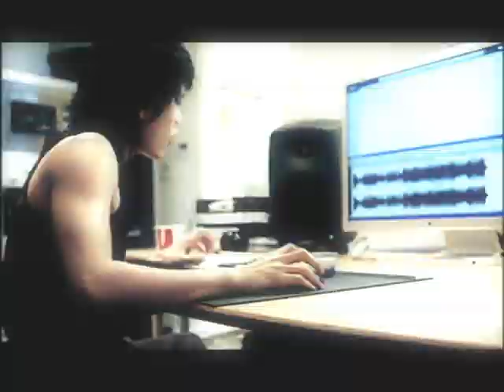Sekai [FANVIDEO - Taebin & Se7en]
::: Warning :::
This video contains BL-ness!!! If you don't like yaoi(malexmale) i advise you! Stop watch! XD Otherwise go ahead! But i warned you!

::: About video:::
I made a fanvid out of boredom ^^ So this is a fantasy video of YamixShiro my & Selihiu's character. Or a tae7en tribute,ne? ^____^;;
Featured: Taebin & Se7en
Song: Enigma - Boum Boum